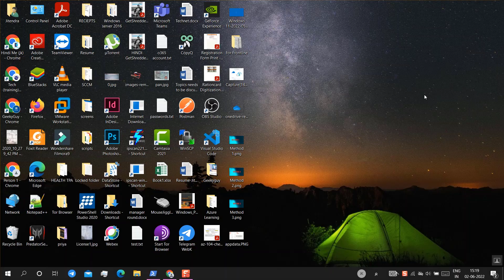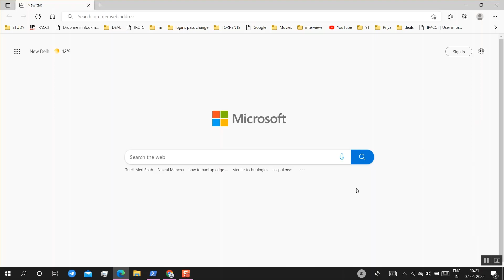How to disable news from Edge browser New Tab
This short video will explain the steps to disable news or ads which opens every time you start the MS Edge browser or open a new tab.